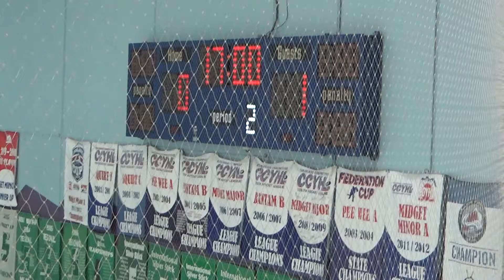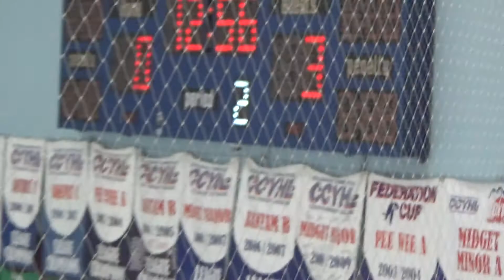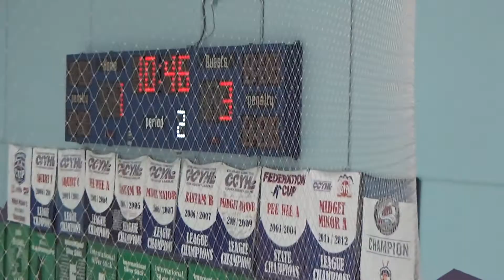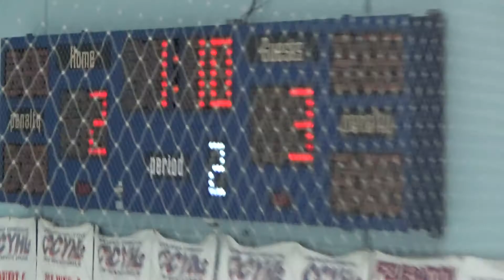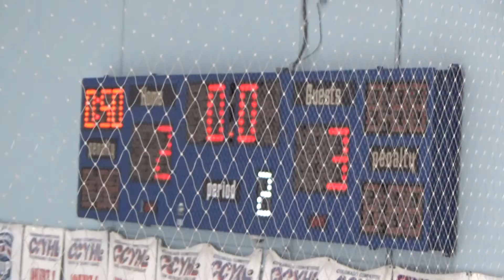RV vs HHills Per 2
RV vs HHills Period 2